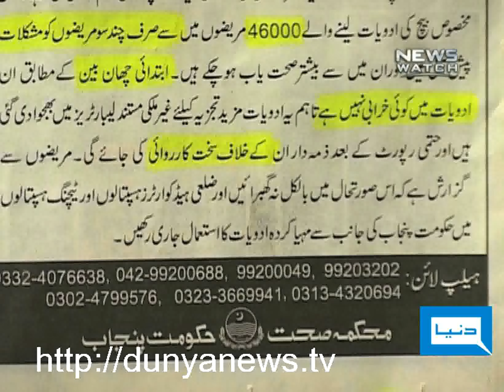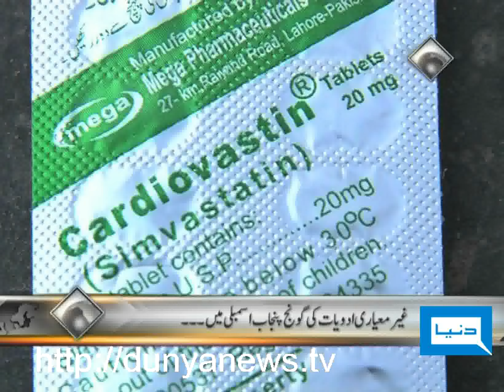Dunya News-NEWS WATCH-24-01-2012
Memo Gate Meeting (Javed Iqbal with News Watch)